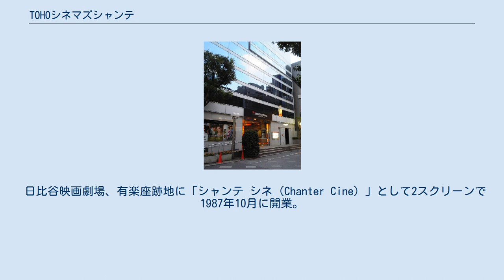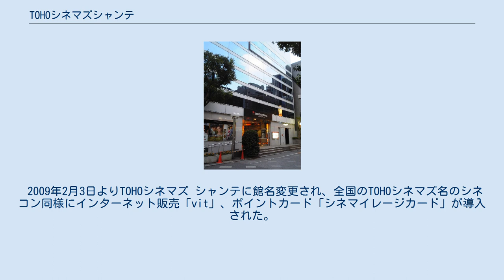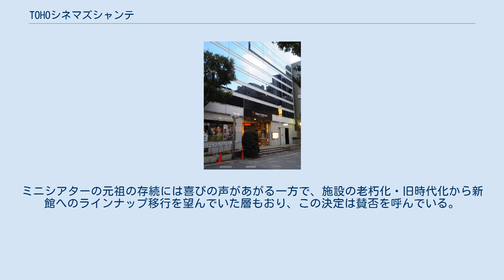TOHOシネマズシャンテ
TOHOシネマズシャンテ（とうほうシネマズ シャンテ、TOHO CINEMAS CHANTER）は、東京都千代田区有楽町のシャンテビル内にある映画館。
経営・運営はTOHOシネマズ株式会社。
 日比谷映画劇場、有楽座跡地に「シャンテ シネ（Chanter Cine）」として2スクリーンで1987年10月に開業。
隣接する東宝日比谷ビルと同時期に建築・計画された。
同ビルとは地下階で連絡しており、名称から日比谷シャンテの付属施設と見なされる場合もあるが、TOHOシネマズへ移管されてからは映画館の運営は独立している。
また、その東宝日比谷ビルとの連絡通路があるシャンテビル地下階には日比谷シャンテのテナント区画として使われている。
 2009年2月3日よりTOHOシネマズ シャンテに館名変更され、全国のTOHOシネマズ名のシネコン同様にインターネット販売「vit」、ポイントカード「シネマイレージカード」が導入された。
 単館上映と呼ばれていた映画館をミニシアターとして一般的に認知されるきっかけとなった映画館とされ、インディペンデント系の外国作品のうちアート的なもの、女性向きのものと、ミニシアター系配給会社による邦画作品を中心に上映している。
また、年に数回ほど全国公開の東宝洋画系作品（TOHOシネマズ系）のチェーンマスターになることもある。
 オープン当初はTBSのサテライトスタジオも設けられており（厳密にはスタジオスペースをTBSが賃借し、スタジオ内の機材運用と管理を千代田ビデオが請け負っていた）、『新伍のお待ちどおさま』『平成名物TV』などの生番組を主に放送していた。
サテライト - TBS本局間の映像伝送には、TBSと東京通信ネットワーク（後のパワードコム）が共同開発した、当時としては画期的なデジタル映像伝送システム（伝送速度は100Mbps）が使われていた。
これは1994年頃に閉鎖され、1995年にスクリーン3へ改装されている。
 2000年頃に日時指定券（全席自由席・定員入替制）制度を導入。
2002年頃に1と2の館名を入替え。
2005年6月4日から休館して改装工事を行い、同年7月9日にリニューアルオープンした。
リニューアルオープン時に全席指定席（初回のみ全席自由席・定員入替制）が導入された。
 2015年3月23日に、TOHOシネマズ日比谷が隣接する東京ミッドタウン日比谷に2018年オープンすることが発表されたと同時に、TOHOシネマズシャンテはTOHOシネマズ日劇とともに入れ替わる形で閉館するとされた。
しかし2017年8月31日、日劇の閉館が2018年2月上旬と発表されたと同時に｢～シャンテ｣は閉館を撤回されている。
これにより、2018年3月29日より｢～シャンテ｣も、すでに一体運営が発表されていたTOHOシネマズスカラ座・みゆき座とともに、16スクリーン、3448席の日本最大級の映画施設群として運営されることとなる。
ミニシアターの元祖の存続には喜びの声があがる一方で、施設の老朽化・旧時代化から新館へのラインナップ移行を望んでいた層もおり、この決定は賛否を呼んでいる。